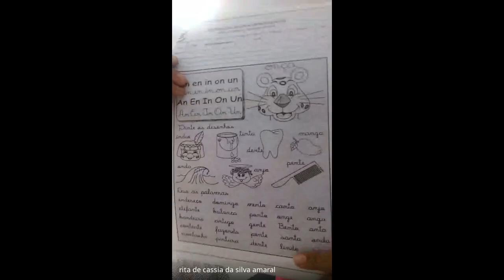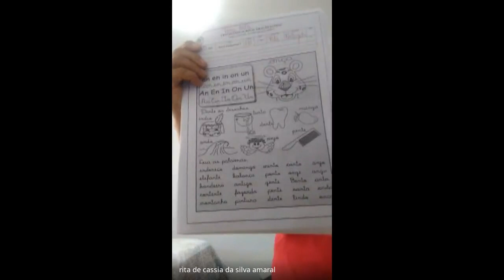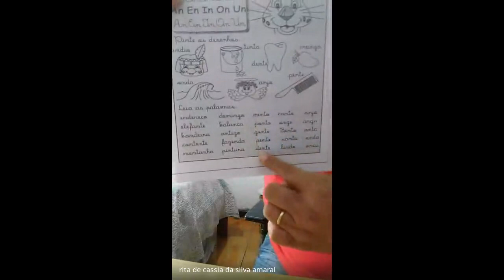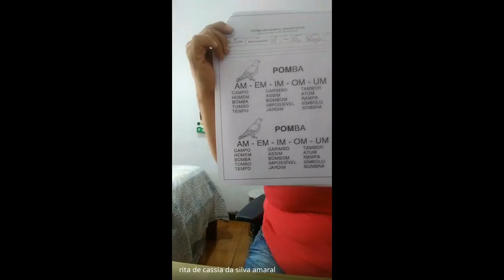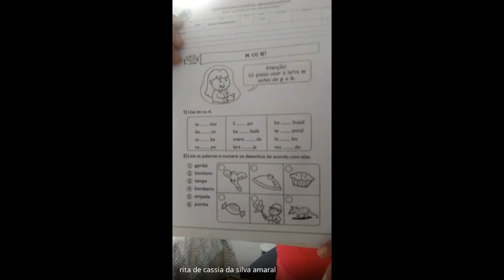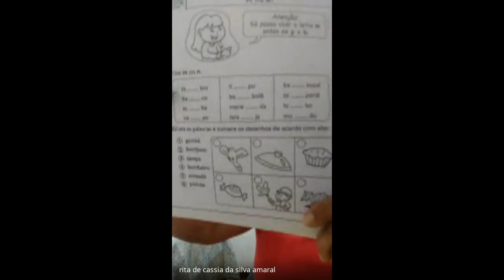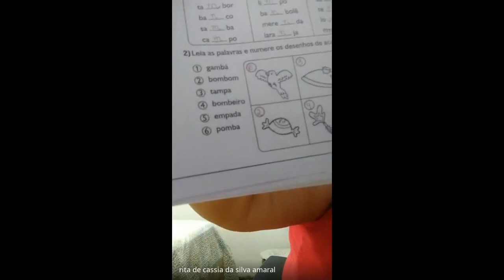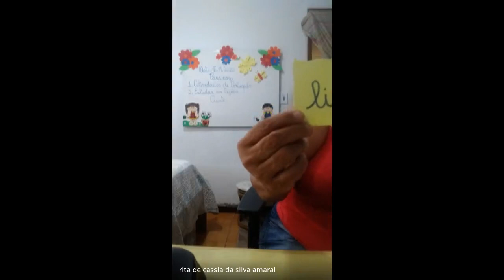1 ANO RITA 2